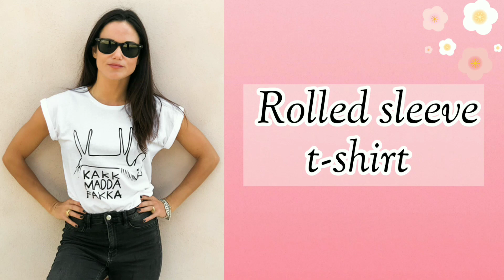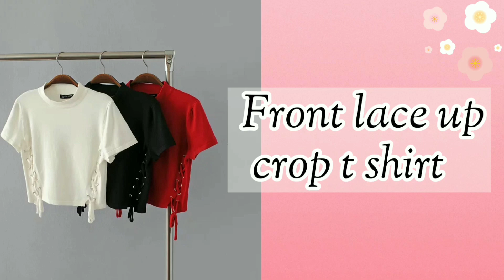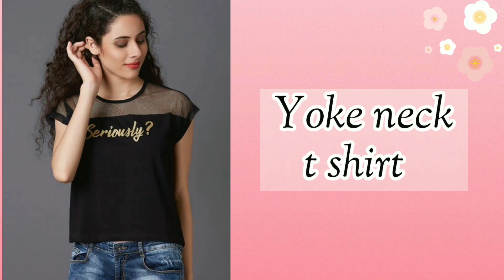Types of t-shirt with names|T-shirt for girls and with names|T-shirt designs|T-shirt name list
Types of t-shirt with names || T-shirt for girls and women with names || T-shirt designs || T-shirt name list@sona style info

Search queues:

Types of T-shirt with name girl
Types of T-shirt printing
Types of crop t-shirt with names
Types of T-shirt with names
types of t shirt with their names
Types of T-shirt for girls
t-shirt name
t shirt for girls
t shirt for women
Different types of T-shirt with names
T-shirt design ideas for girls
Types of crop top with names
T-shirt name girl
Types of T-shirt for girls and women with names
T-shirt design name
T-shirt new design 2022
t-shirt
t-shirt designs
t-shirt collection